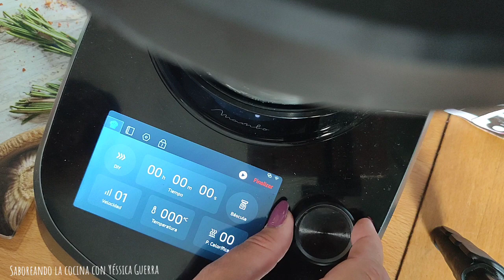GALLETITAS SALADAS, resultado increíble, se deshacen en la boca, con Mambo!!!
📌Hola ,buenas!
Os traigo unas galletitas saladas que la digo desde ya que son un vicio.

➡️INGREDIENTES:
❥300 GR HARINA TODO USO
❥120 ML ACEITE OLIVA
❥35 GR AZÚCAR
❥2 CUCHARADITAS LEVADURA QUÍMICA

✅Nota: Puedes duplicar o reducir cantidades.
✅Con las cantidades indicadas salen unas 65-70 galletas según medida elegida.

➡️MI TIENDA AMAZON

➡️O CONTACTA CONMIGO POR WHATSAPP AL 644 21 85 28, Y YO MISMA TE LO ENVÍO 📖

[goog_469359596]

📍Para cualquier especia que necesites te recomiendo  la Web Todo especias.com

Mis mambos: 8090,  9590, 12090 y Touch
Mis ollas GM; H Oval, H Deluxe y H Deluxe Fry
Mis air fryer: Ariete XXL, Cecotec 5000 black y Cosori 5,5 L.